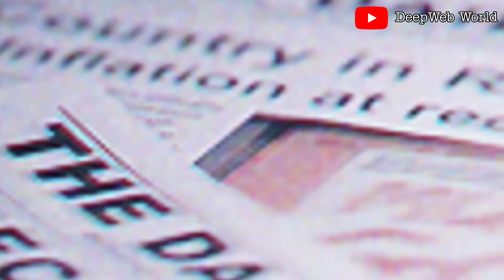Bikin Konten di Atas gedung Tinggi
Semua material yang difitur dalam video ini adalah milik pemiliknya yang kami hormati, kami tidak mengklaim video mereka milik kami.

Semua foto/video/silhouette yang digunakan dalam penjelasan sebatas visualisasi, bukan merupakan foto asli atau gambaran asli dari kasus yang kami bahas, kecuali dijelaskan sebaliknya.